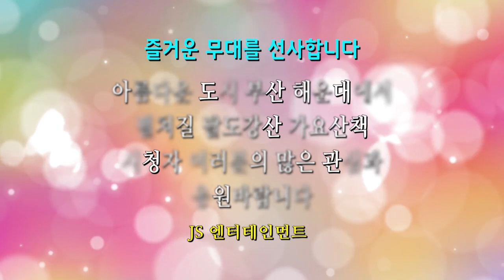팔도강산가요산책부산해운대나루공원편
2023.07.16.Obsw방송녹화해운대나루공원편